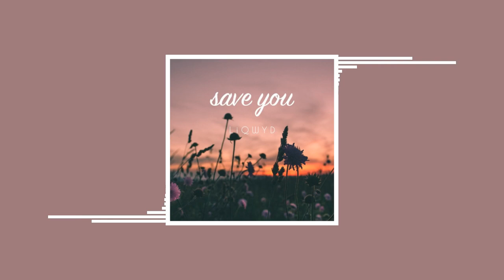Save You (Free download) | LiQWYD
Music | "Save You" by LiQWYD

Copyright-free music and sound effects for YouTube videos can be hard to find for content creators. MalluFreeMusic brings you an easily searchable collection of noncopyrighted music from the YouTube audio library, as well as from the public domain which can be used in your vlogs and YouTube videos. Our music is sorted by genre and mood to make it easier for you to find the perfect copyright-free music for your YouTube videos and vlogs.

✅ About using the music:

- You MUST contact the artist if you wish to use the music on any project outside of YouTube.

⚠️ Important:

- If you need more information about using music, please contact the artist.